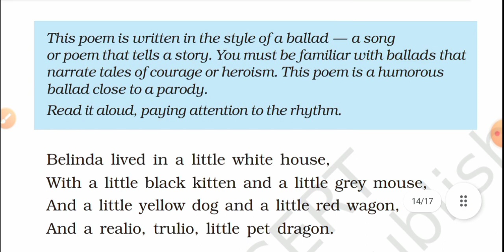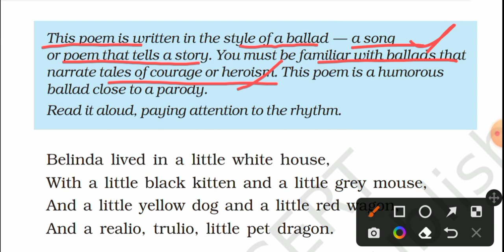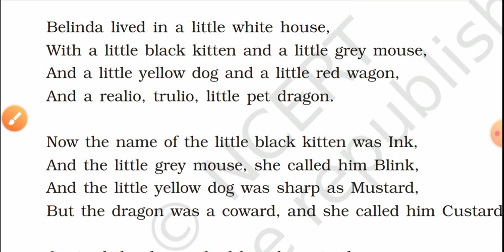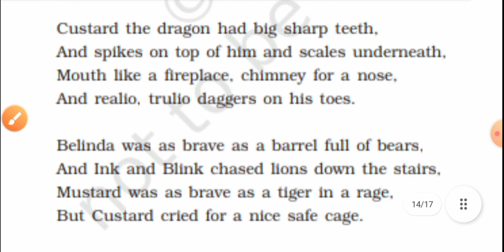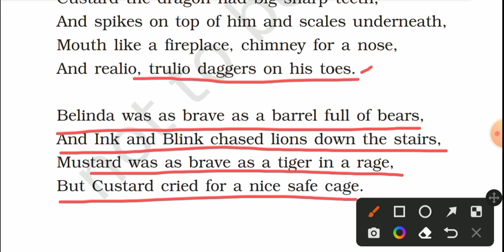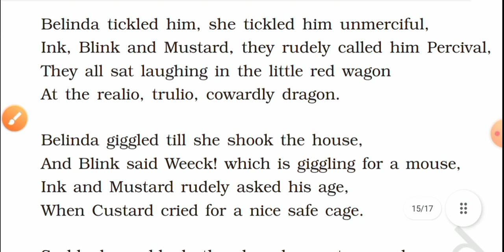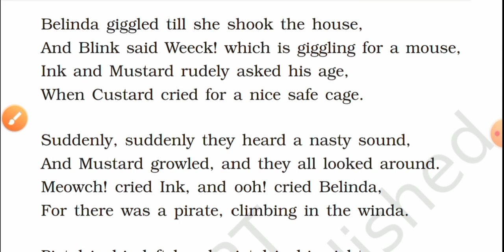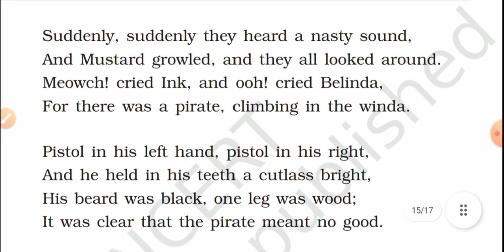The tale of custurd the dragon | Class 10 English NCERT Poem 9 explanation in hindi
The Tale Of Custurd The Dragon Part 1 explanation in Hindi Class 10 English First Flight poem 9

Class : 10
Subject : English (First Flight)
Poem 9 The Tale Of Custurd The Dragon
Topic : The Tale Of Custurd The Dragon class 10 English ful explanation in Hindi

Class 10 English Poem 9 The Tale Of Custurd The Dragon Poem Full explanation in Hindi
Class 10 English First Flight The Tale Of Custurd The Dragon Poem detailed explanation in Hindi
The Tale Of Custurd The Dragon Poem  Hindi Explanation
Class 10 English The Tale Of Custurd The Dragon Poem explanation hindi me
line by line explanation of the Tale Of Custurd The Dragon poem  Class 10 English

The tale of custard the dragon class 10